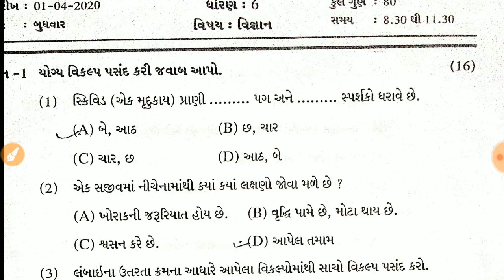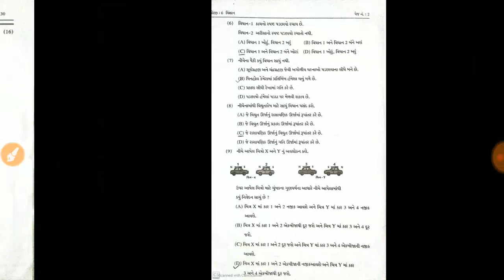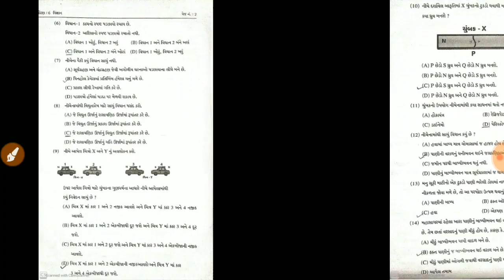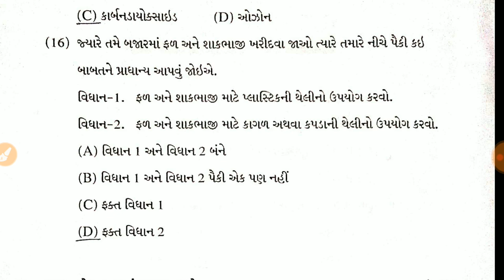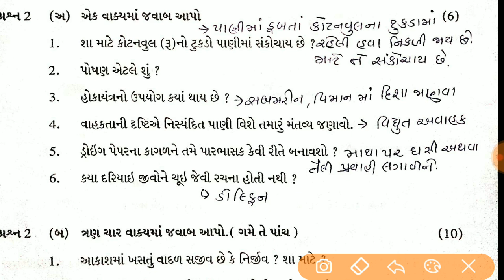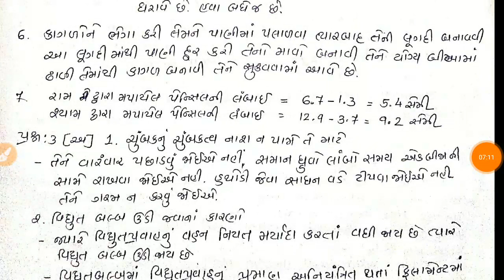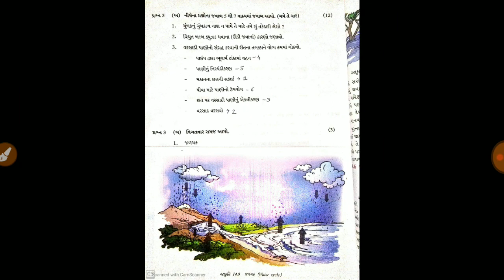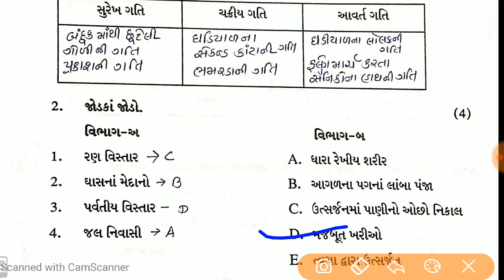Standard 6 Science | Dhoran 6 Vigyan Paper Solution | Science Paper Solution Standard 6 Maths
Standard 6 Science | Dhoran 6 Vigyan Paper Solution | Science Paper Solution
Standard 6 Maths | Dhoran 6 Vigyan Paper Solution | Vigyan Paper Solution